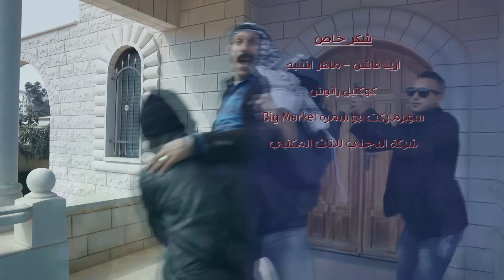بدون إخراج ( 3 ) الحلقة ( 22 ) دويتو سياسي - الجزء الثاني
مسلسل بدون_إخراج 3 كوميديا فلسطينية .. بطولة نجم الكوميديا الفنان
باسل_عطاالله : محمود خليل : عز ضراغمة نضال طه : سحر عبده : عاهد عبد الرحيم : أشرف عرفات :نغم الكيلاني : طاهر باكير: تأليف و سيناريو وحوار الكاتب السوري محمد ابراهيم أحمد و باسل عطا الله .. إنتاج نهاوند للإنتاج الفني . نابلس فلسطين